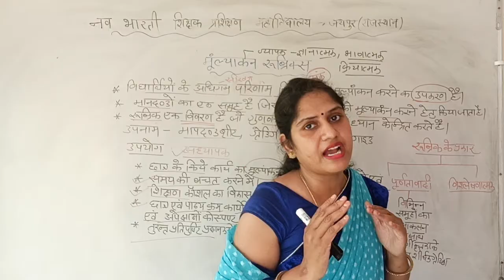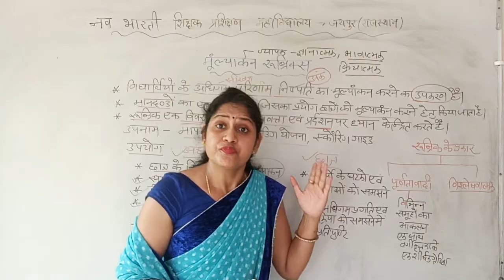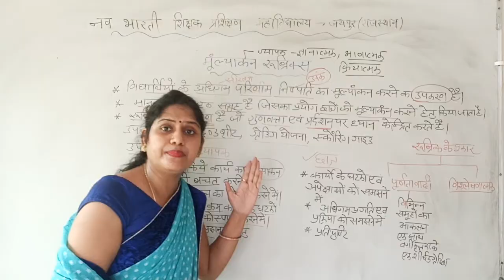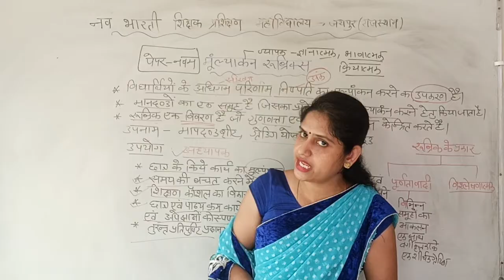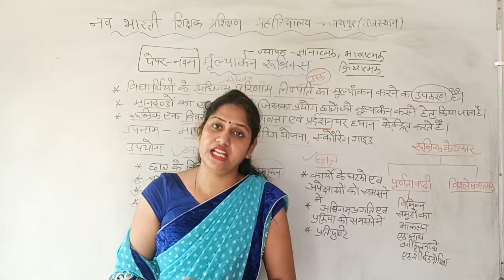मूलयांकन रुब्रिक्स का अर्थ,परिभाष _उपयोग#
एक टिप्पणी के लिए एक उपकरण है कि शिक्षकों को लिखित कार्य, परियोजनाओं, भाषण, और अधिक सहित कार्य के विभिन्न प्रकार का आकलन करने के लिए उपयोग है।